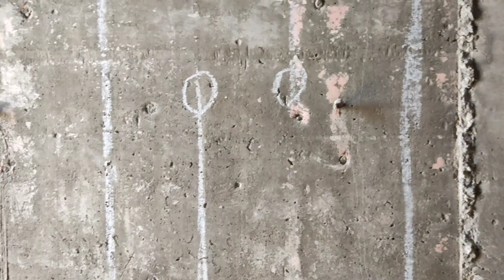cpvc pipe fitting in hindi / toilet and bathroom fitting / plumber work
Hello

         Friends

        Technical support

Aaj hum ek toilet aur bathroom ke fitting karne wale hai

Mobile repair player list

Electric video player list

Technical video player list

Plumber video player list

Queries  solved

(1) plumber ke kam kaise sikhe
(2) cpvc fitting kaise kare
(3) cpvc upvc fitting in hindi
(4)  water tank fitting
(5) motor connection in hindi
(6) open wiring